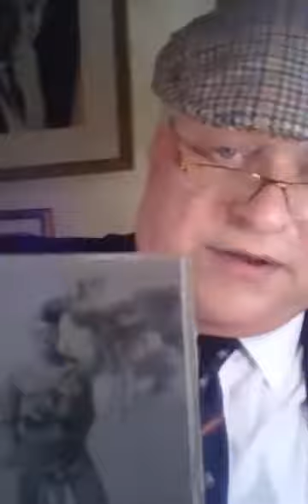Scottie McClue LIVE! Global 43 (Prog)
Scottie McClue
Global Broadcaster
Broadcasting LIVE! On Facebooklive WorldWide
With His Fabulous Show 43